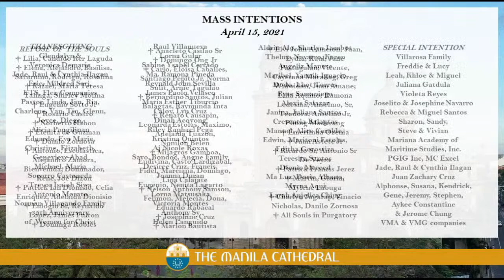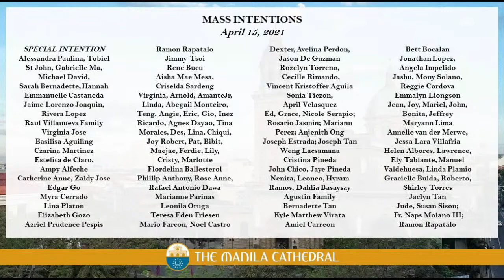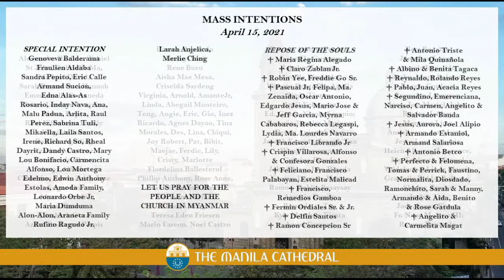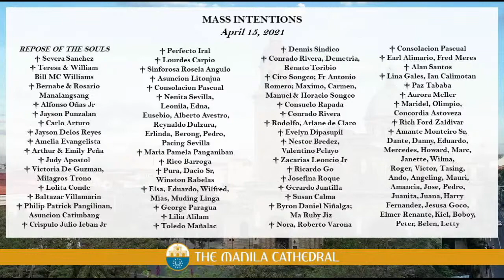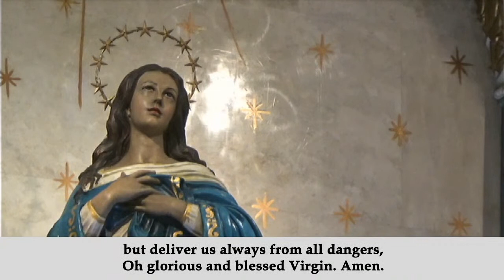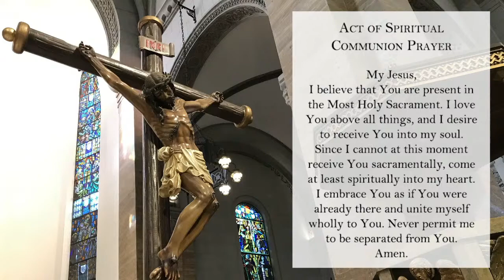Daily Mass at the Manila Cathedral - April 15, 2021 (7:30am)